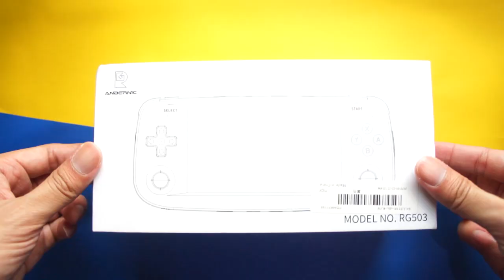The Retro Handheld with OLED Screen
Unboxing and first look on the Anbernic RG503 Oled Screen. The highlight of this device is definitely the screen, everything looks bright, vibrant, and crisp. In terms of emulation performance, it probably is about the same with the Retroid Pocket 2+. We will run more test videos!

Timestamp:
0:00 Unboxing
0:34 Emulators List
1:06 Mame – Puyo  Puyo 2
1:18 Mame – Teenage Mutant Ninja Turtles
1:35 Capcom System 2 – Marvel Super Heros vs Street Fighter
1:53 Nintendo 64 – Super Smash Bros
2:08 Nintendo 64 – Pokemon Stadium 2
2:24 Game Boy Advance - Dragon Ball Z Legacy of Goku 2
2:41 Game Boy Advance - Catlevania Harmony of Dissonance
2:59 Nintendo DS - Pokemon Mystery Dungeon Blue Rescue Team
3:19 Dreamcast – Virtua Fighter 3tb
3:34 Dreamcast – Crazy Taxi 2
3:49 PS1 – Final Fantasy IX
4:05 PS1 – Crash Team Racing
4:22 PSP – Pro Evolution Soccer 2011
4:37 PSP – Loco Roco
4:52 Outro